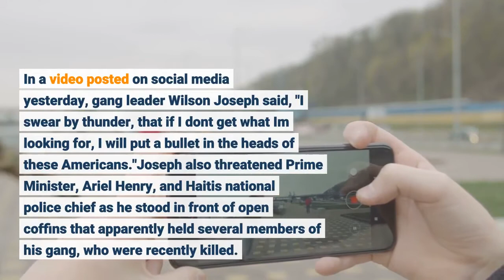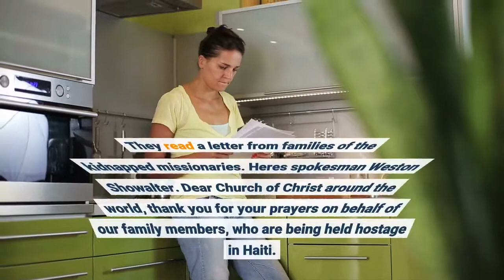Haitian gang boss threatens missionaries Alec Baldwin discharged prop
Good morning, I'm Taylor Wilson, and this is 5 Things you need to know, Friday the 22nd of October, 2021. Today, a Haitian gang boss threatens to kill the kidnapped missionaries there, plus mixing and matching vaccines gets the green light, and more. Here are some of the top headlines. A gang boss in Haiti is threatening to kill the Christian missionaries, who were kidnapped there last weekend. Sixteen Americans and one Canadian, along with their Haitian driver, were abducted outside the capital of Port-au-Prince, by the 400 Mawozo gang. Officials said earlier this week, that the group was demanding $1 million, for each of those kidnapped. Though, it was not clear if that applied to five children in the group, including an eight month old baby. In a video posted on social media yesterday, gang leader Wilson Joseph said, "I swear by thunder, that if I don't get what I'm looking for, I will put a bullet in the heads of these Americans."Joseph also threatened Prime Minister, Ariel Henry, and Haiti's national police chief as he stood in front of open coffins that apparently held several members of his gang, who were recently killed. The missionaries were abducted during a visit to an orphanage. They're in Haiti as part of Ohio based Christian Aid Ministries, which held a news conference before Joseph's video was posted yesterday. They read a letter from families of the kidnapped missionaries. Here's spokesman Weston Showalter. Dear Church of Christ around the world, thank you for your prayers on behalf of our family members, who are being held hostage in Haiti. God has given our loved ones the unique opportunity to live out our Lord's command, to love your enemies, bless them that curse you, do good to them that hate you. He said, those kidnapped are from Amish, Mennonite and other conservative Anabaptist communities, stretching from Ohio to Ontario and Oregon. Abductions are on the rise in Haiti, after the assassination of President Jovenel Moïse, in July, a devastating earthquake in August and general economic desperation. On the same day, the missionaries were kidnapped, a Haitian university professor was also abducted by a gang. Crime groups are also targeting women and children with more frequency. UNICEF said yesterday that 71 women and 30 children have been kidnapped so far this year in the country. That passes the 59 women and 37 children abducted in all of last year. Meanwhile, demonstrations continue across Port-au-Prince and nationwide, calling on the prime minister to step down, and for new security measures. There's also a severe fuel shortage, and gangs have been accused of blocking gas stations and hijacking supply trucks. Pick a vaccine, any vaccine. Americans can now get a free booster shot of any of the three authorized COVID-19 vaccines, and can even mix and match them, according to a CDC decision last night.